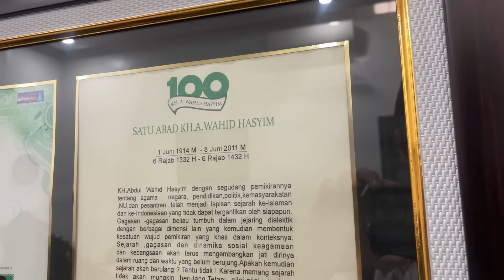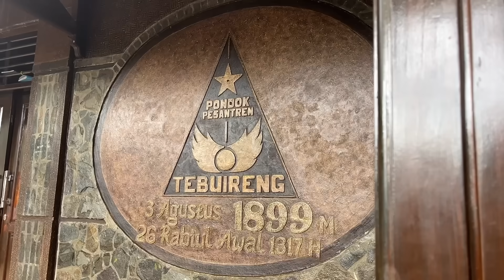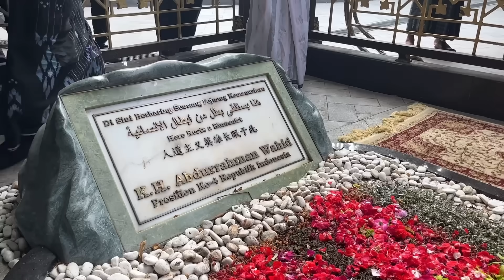HARI INI ‼️ ANIES BASWEDAN KUNJUNGI PONPES TEBUIRENG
Anies Baswedan
Ponpes Tebuireng
Jombang
Jawa Timur
Capres 2024
Pilpres 2024
REBORN TV